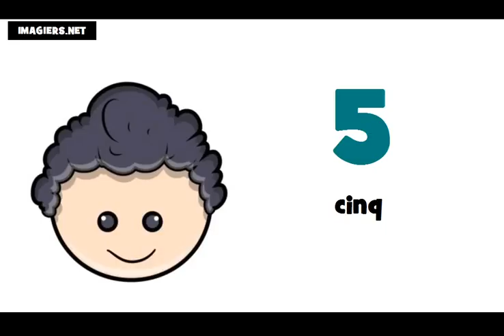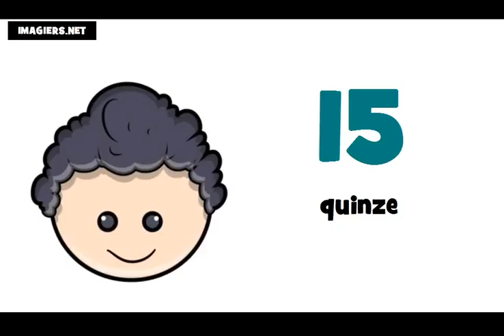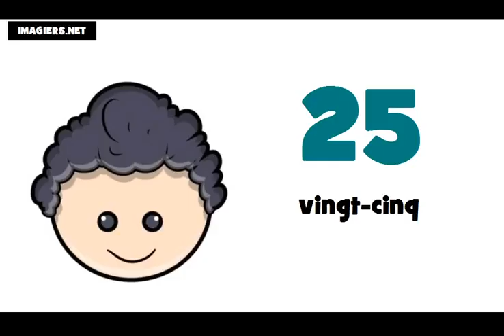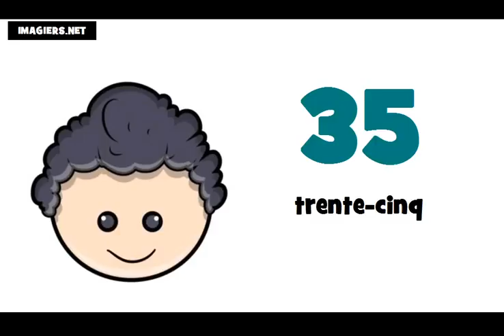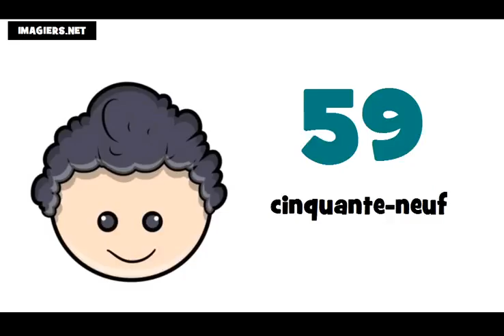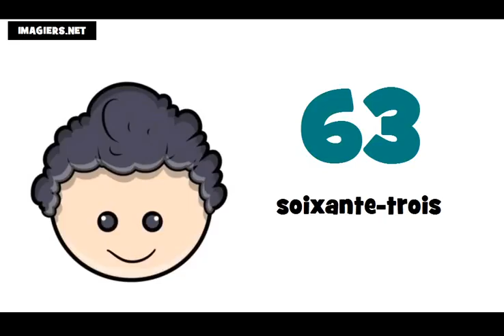Prantsuse keel algajatele # numbrid prantsuse keeles # Alates 0 kuni 100